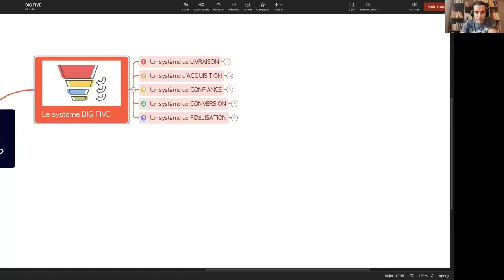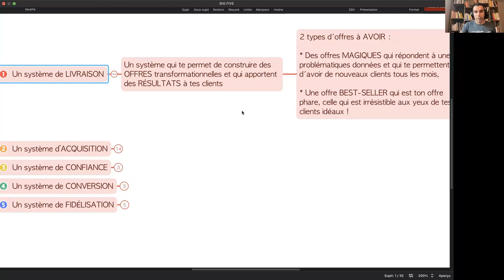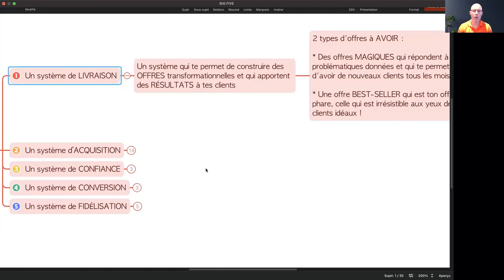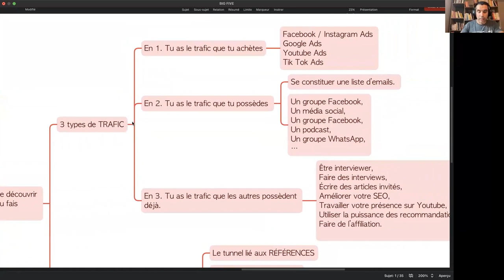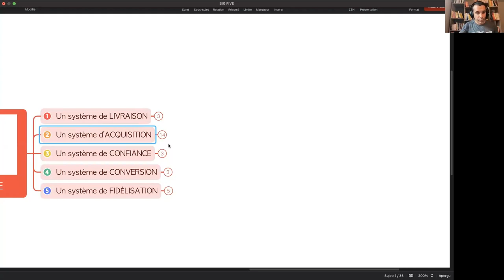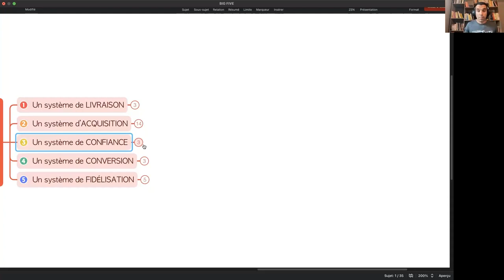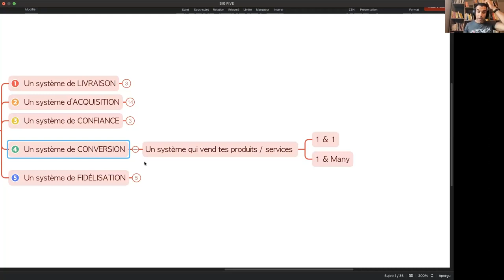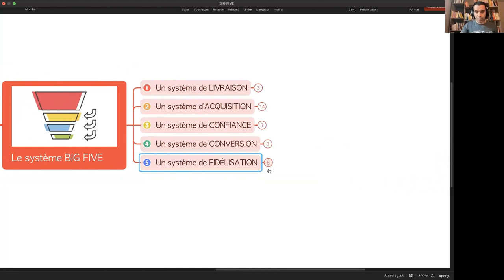10 000€ PAR MOIS POUR UN COACH SPORTIF - Facile ou pas ?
OUI C'EST FAISABLE ! ... MAIS, PAS N'IMPORTE COMMENT !

Dans cette vidéo, j'accueille Andy POIRON, coach sportif depuis plus de 20 ans, accompagnateur de nombreux coachs sportifs pour les hisser à 10 000€ de recettes mensuelles !

Tu penses que c'est uniquement pour une élite ?
Alors, regarde cette vidéo jusqu'au bout, car tous les secrets pour y arriver se cachent à l'intérieur.